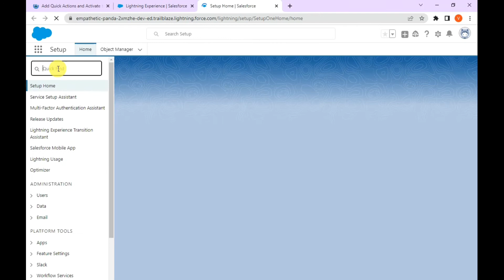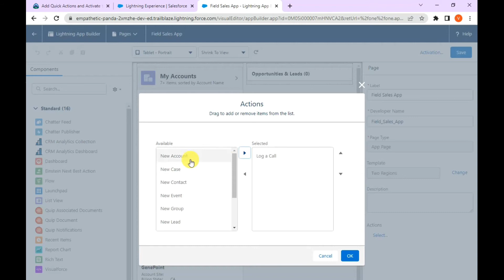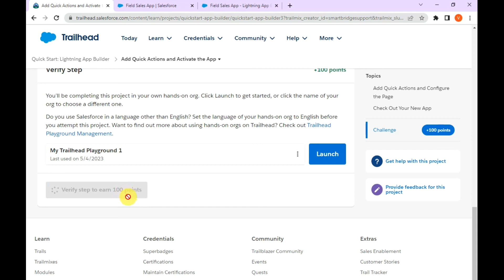Add Quick Actions and Activate the app|Quick Start : Lightning App Builder | Salesforce | Trailhead